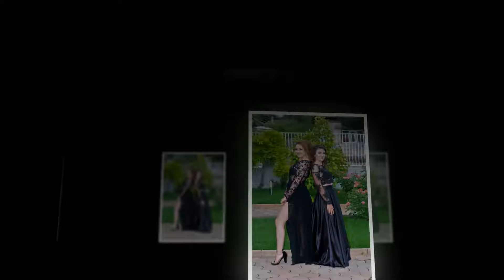Balul absolventilor, Promotia 2017